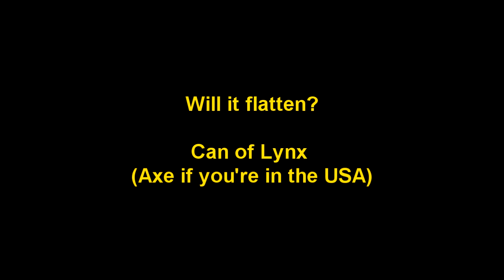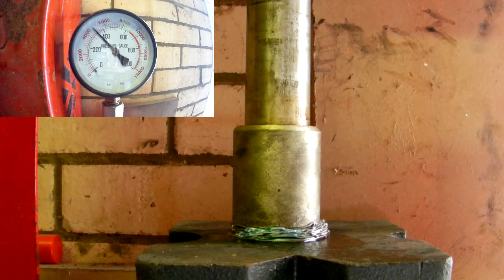Will it flatten? Can of Lynx (Axe) in a ten ton press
Bit of a random video. A can of Lynx or Axe if you're watching this in the US versus a hydraulic ram of a ten ton press. The depressurised can lost but the workshop smelt really good.
Safety precautions were taken. Protective eye wear was worn. As you can see from the gauge, it didn't need ten tons to flatten the can. Once a cylindrical object distorts and stress risers increase, there is a cascade effect which weakens the rest of the structure which is why it collapses so easily. Footage might be useful for those who do CGi modelling or develop physics engines etc.
Press is from 'Sealey Tools'. Very useful to have in the workshop if working on cars.
Music supplied by Youtube.